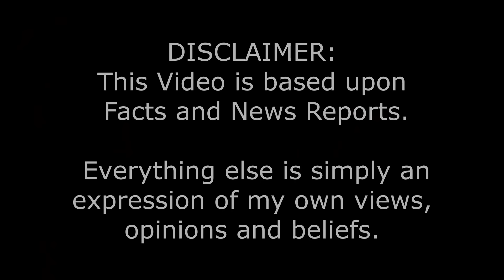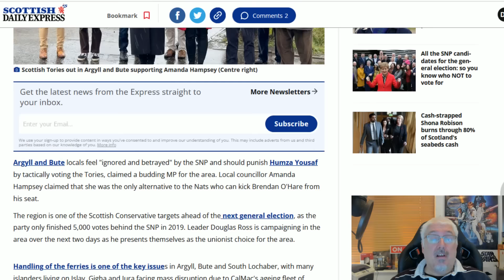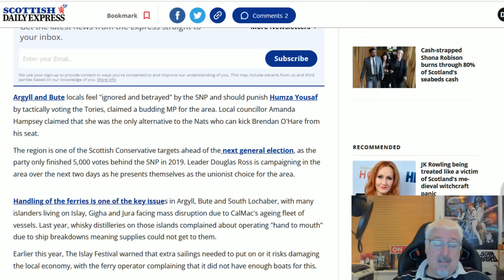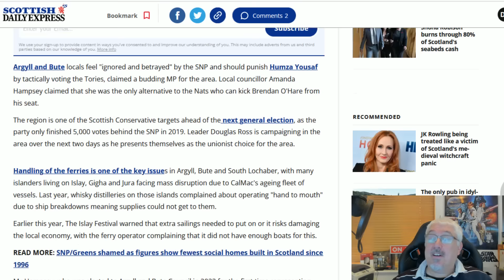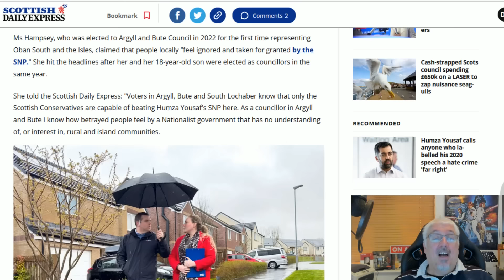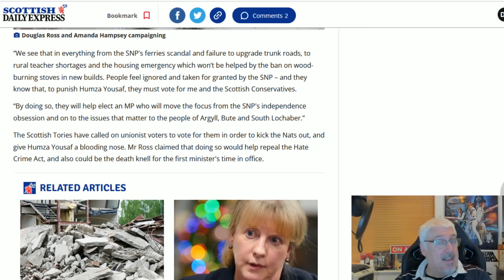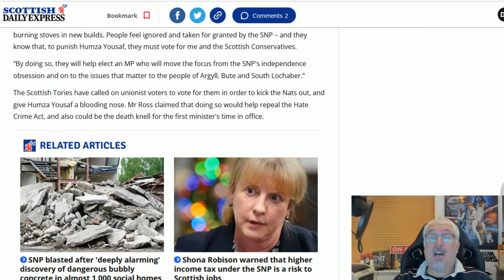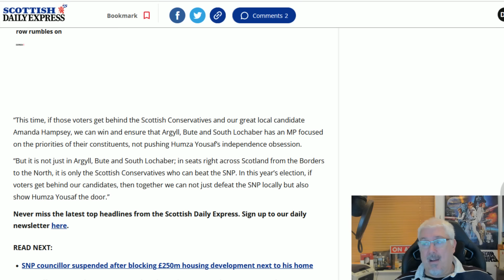Argyll And Boot Them Oot!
There is a call for tactical voting in Argyll and Bute to get rid of Brendon O'Hara, and he wouldn't be missed!